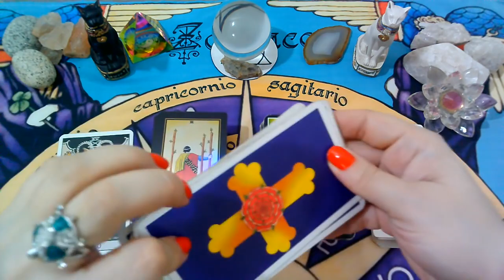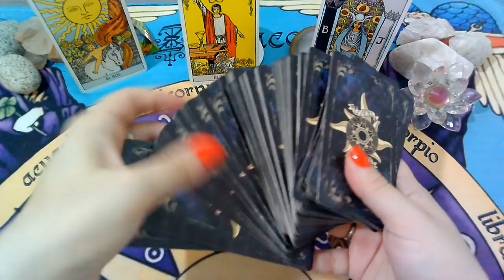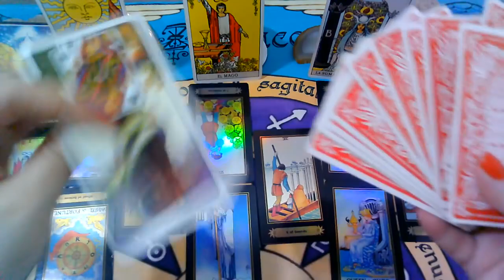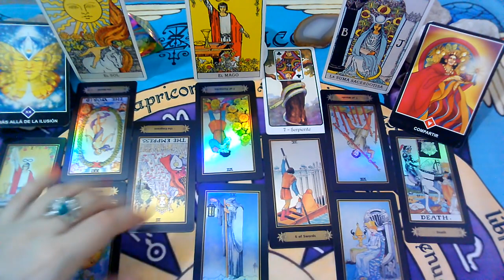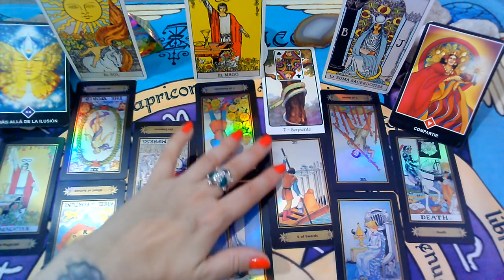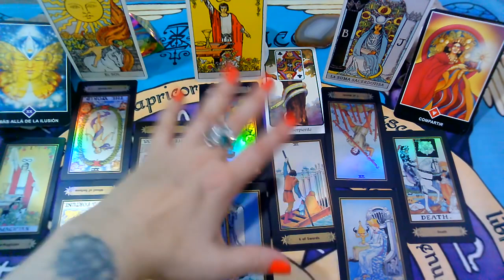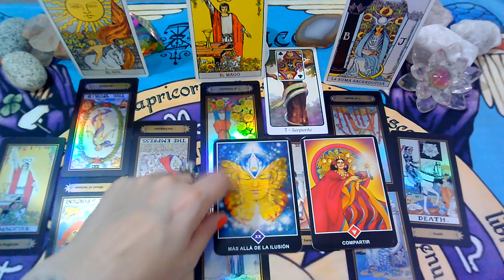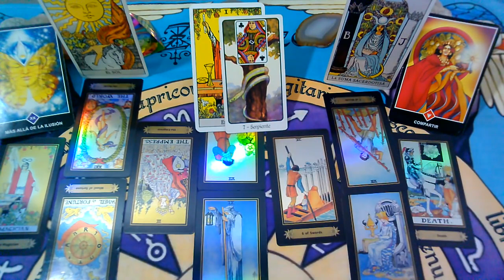ABRIL"CAPRICORNIO♑"(PERSONA ESPECIAL/EX PAREJA)Que siente?Que piensa?Que hará?